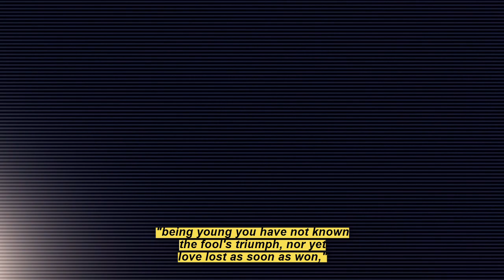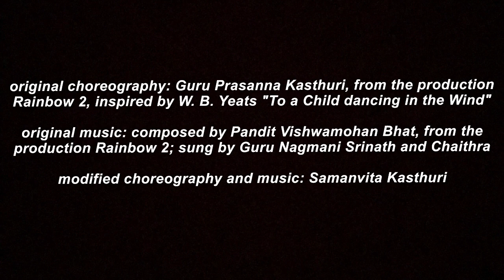dance there upon the shore: bharatanatyam by samanvita kasthuri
hello everyone! this is my second self-choreographed and (somewhat) composed video project! dance there upon the shore is from Guru Prasanna Kasthuri's production "Rainbow 2", where he took literary works from the Western world and added it to Indian dance and music. The production features poems from Maya Angelou and Shakespeare. Dance There Upon the Shore is based of off W. B. Yeats' "To a Child dancing in the Wind", and I decided to use excerpts of the poem to compare the beautiful moments life to the scary, dangerous moments in life. The poet warns a child of the uncertain and dangerous future, but I decided to add a positive spin to this rendition, saying that we can be brave and tread the monstrous waves of life.

credits:
edited by: Samanvita Kasthuri
original choreography: Guru Prasanna Kasthuri
original music composition: Pandit Vishwamohan Bhat, sung by Guru Nagmani Srinath and Chaitra
modified choreography and composition: Samanvita Kasthuri
camera 1: Guru Prasanna Kasthuri and Seema Kasthuri
camera 2: Ava Matteucci
dancers: Sadhana Matheswaran, Jahnavi Vishnubhotla, Sanjana Anand, Sansita Palakollu, Hansika Sakshi, and Aadhya Subash
Wave and Wind sounds from zapsplat.com , water flowing gif from gfycat.com